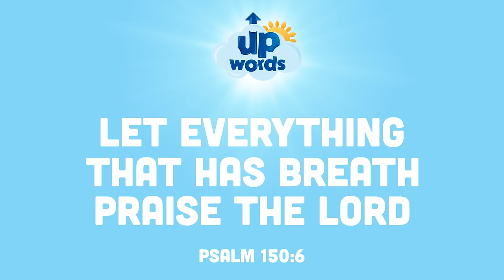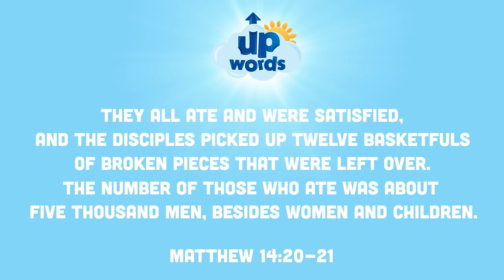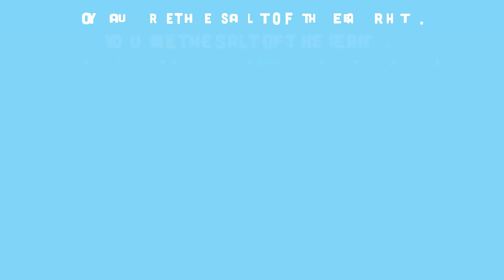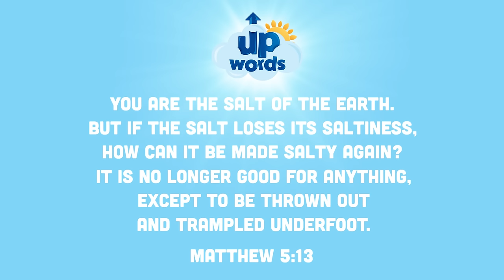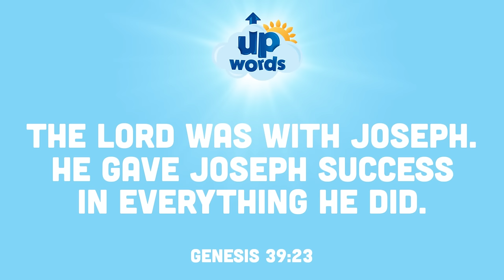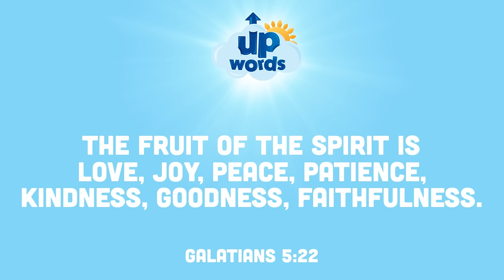Bible Songs Collection for Children - UpWords - Joseph, Esther, Jesus, Noah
Upwords: Bible songs and videos with cartoon animation for kids. We create educational bible stories with positive values to help your children learn about Jesus in a fun and engaging way.

This is a compilation of Bible stories from UpWords.
0:00 I Will Praise
3:12 Incredible Miracle
7:09 Dream Big
10:33 Salt of the Earth
13:17 Joseph
16:56 Sprinkles